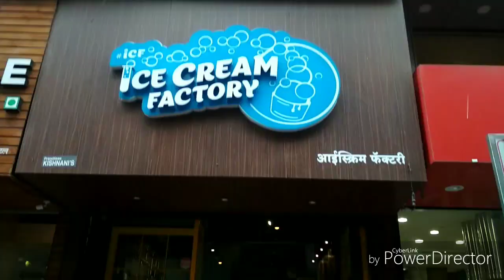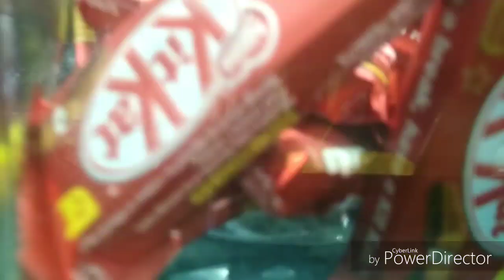(Smoke). (biscuits)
Hey there your boi rahul is smoke biscuits with amazing vlog ______________

So according to // Nice biscuits again so do watch__________________________

 Shop name : ice cream factory______________

Add : MG ROAD PUNE ______________________